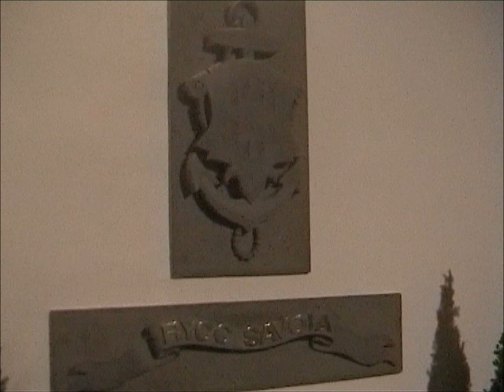Il Ragù di Pippo Dalla Vecchia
Un piatto eccellente preparato dalle mani del presidente del circolo Savoia di Napoli per i soci dello storico circolo nautico per una serata speciale tutta dedicata a sua 'Maestà il Ragù' come lo definisce lo stesso presidente-chef.A seguire maccheroni di zita spezzati hanno accolto il prezioso sugo. Siamo andati a curiosare in cucina.